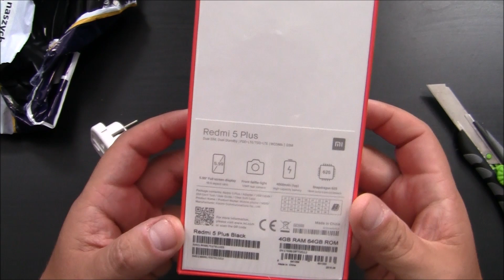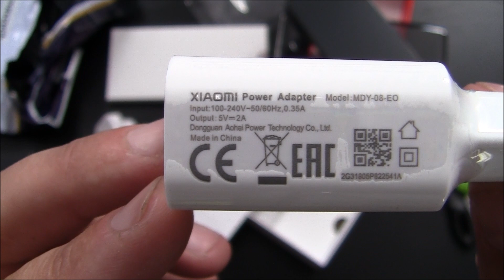XIOAMI REDMI 5 PLUS 4/64GB Dual Sim Global - Unboxing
Xiaomi Redmi 5 Plus 4/64GB Dual Sim Global